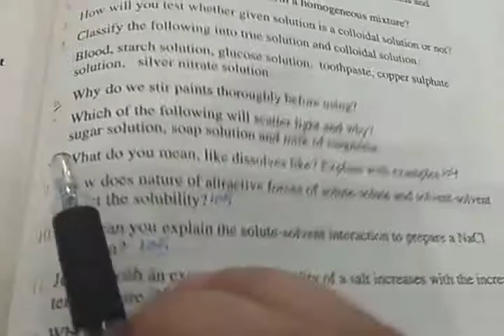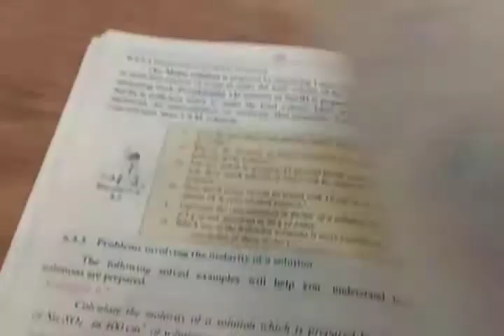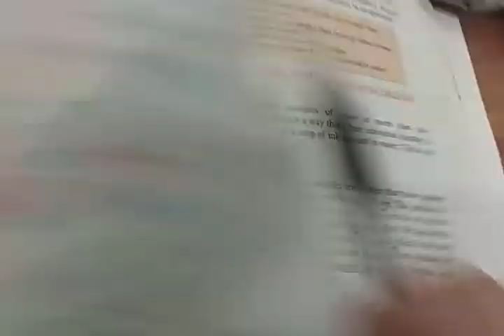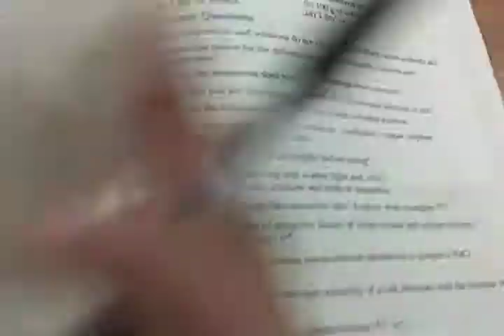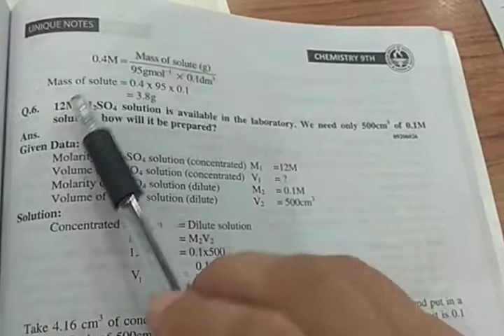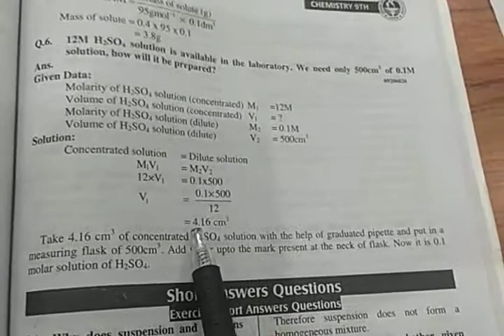Class IX Lecture# 108 Subject Chemistry